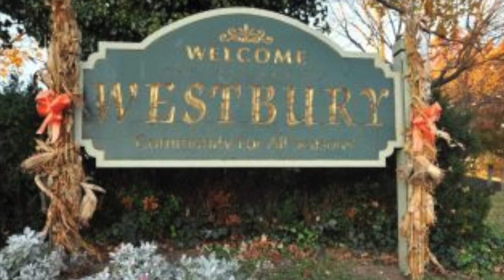Bill Fogarty Shared Roots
biogrophy of William Fogarty for the shared roots assignment in Professor Terrence Ross' Basic Media class